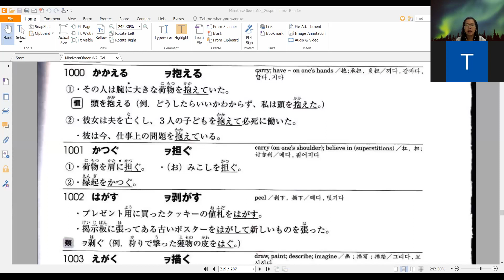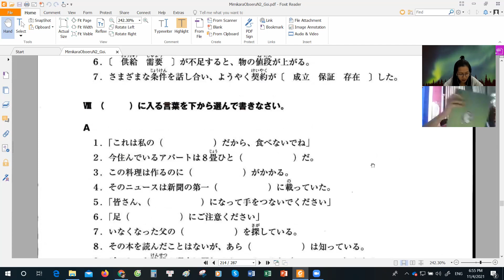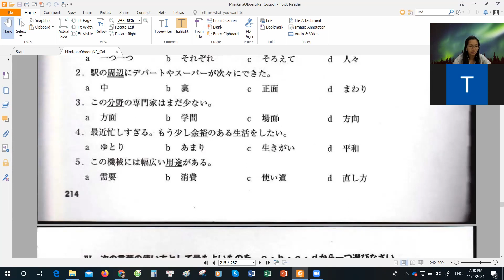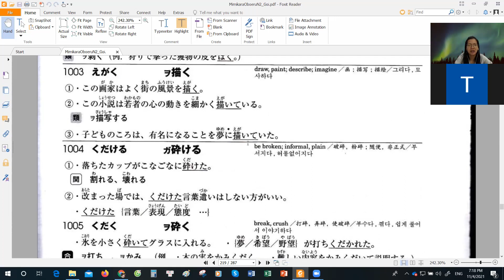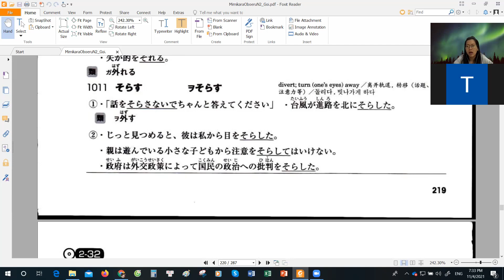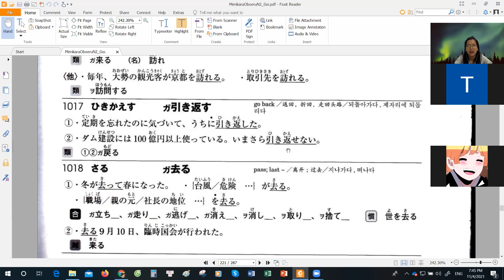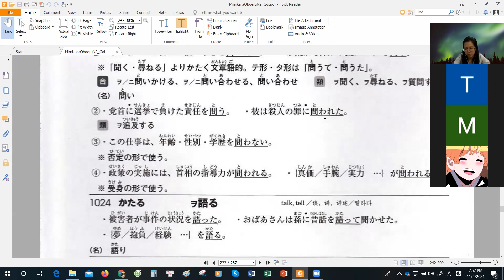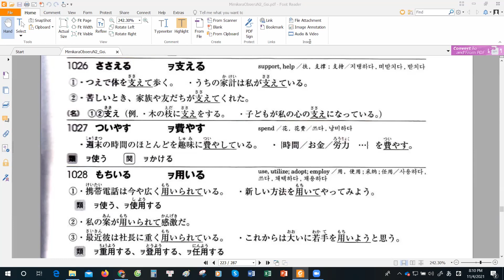Tiếng Nhật N2 online Từ vựng + Hán tự - Buổi 32 - Học tiếng Nhật cùng Loan Rotary